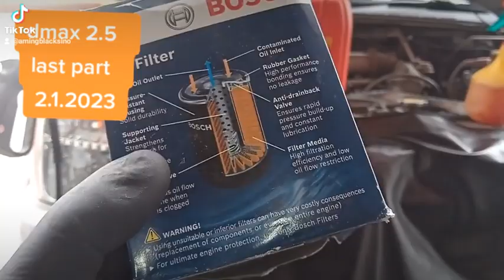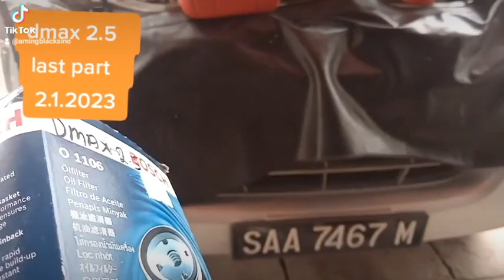dmax 2.5 last part : ba tompinai2 lepas servis enjin oil apa lg sy atur cuci enjin utk pelanggan